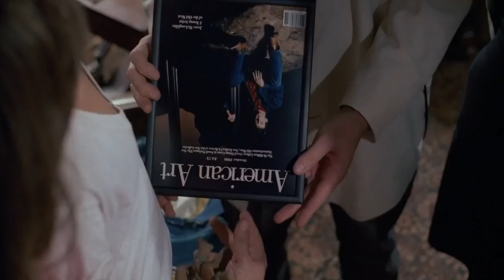House II The Second Story (1987) - 31 Horror Movies in 31 Days